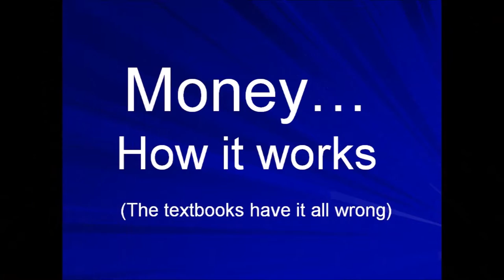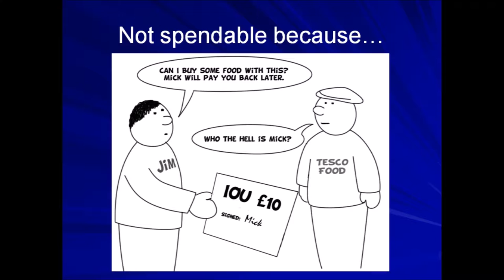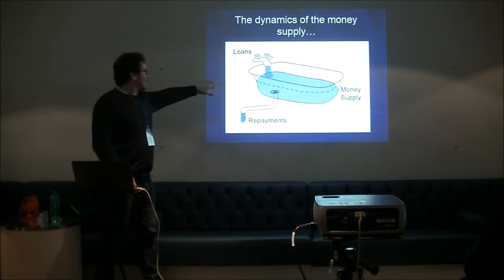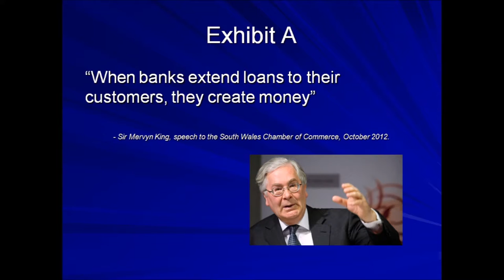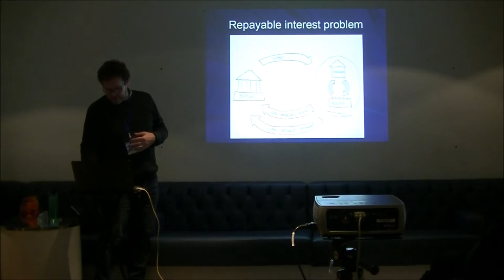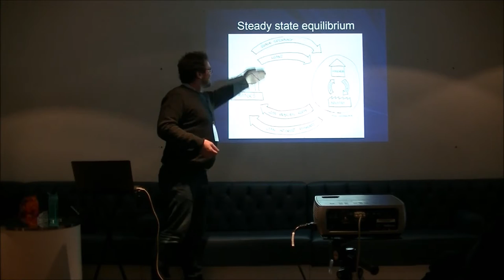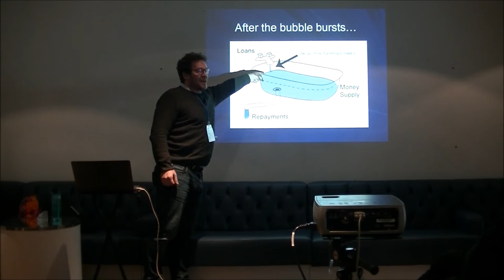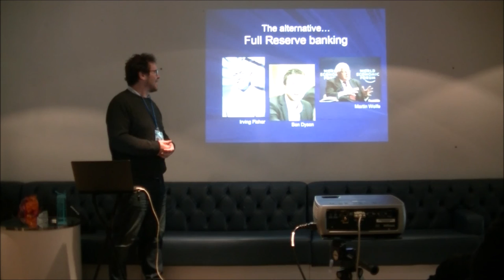FRB & Positive Money | Z-Day 2016 Brighton | Michael Reiss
Thanks to Michael for giving this entertaining and insightful talk at Brighton's very first Z-Day event.